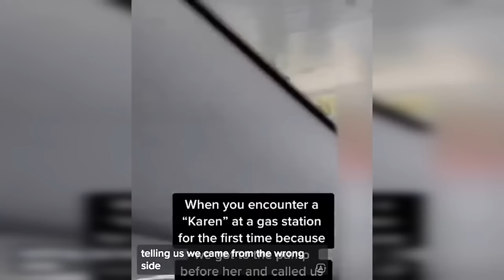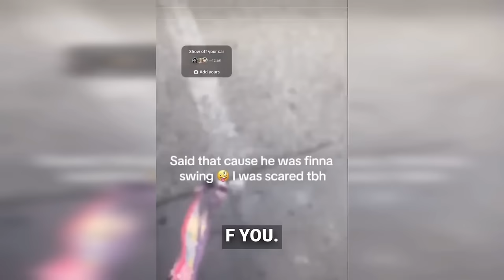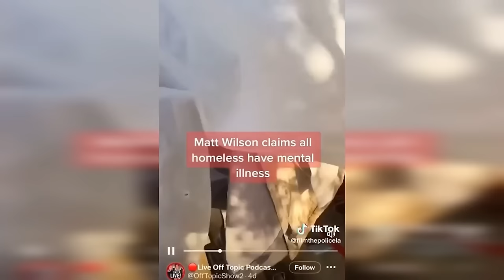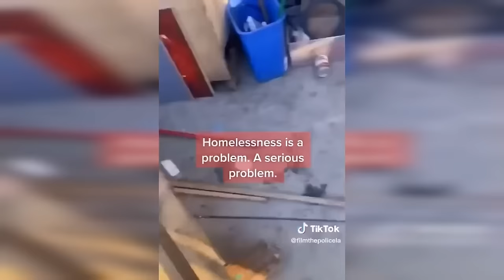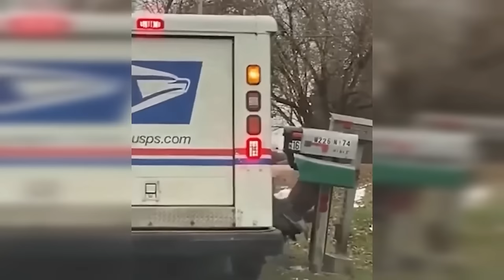When Karens Mess With The Wrong People.. #75